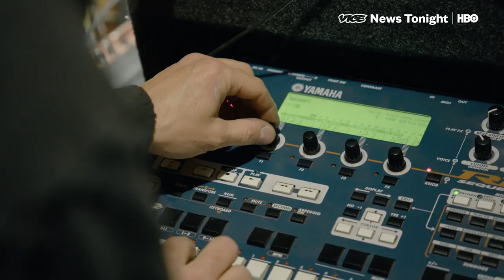This Guy Built A Teddy Bear Robot Band Because He Hates Playing With Humans (HBO)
It's bad enough we're worried about robots taking our jobs — they're much cheaper, more efficient, less likely to complain or cause problems, better than us at basically everything — but they can even make better bandmates.

Jay “J-Bot” Vance knows this quite well. As the lead singer, songwriter, choreographer, and builder of the robotic band Teddy Bear Orchestra, he long ago did away with human bandmates.

“There's egos. There's emotions. Some people might be on drugs,” Vance told VICE News. "I have no problem with drugs, but some people, you know, they might act crazy when they're on drugs.”

Unlike the humans he’s played with, J-Bot’s current bandmates require only levers, pulleys, and blasts of pneumatic air pressure to rock out. Everything is built by hand from mostly salvaged parts, and the teddy bears themselves were given to him by friends.

“There's something about taking stuff that's broken, that has no use to anybody," Vance explained. "And then you turn it into something it was never meant to be. Or you just fix it so it functions. That feeling is the best feeling in the world.”

Catch the Teddy Bear Orchestra live as they tour the West Coast throughout April.